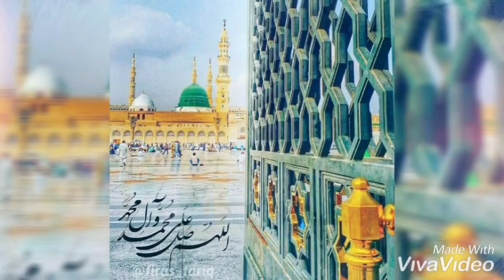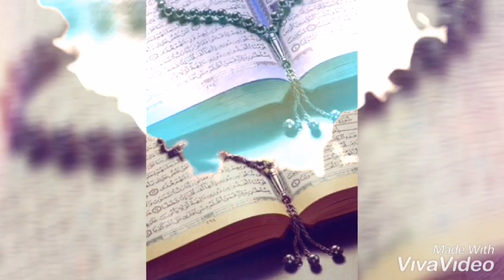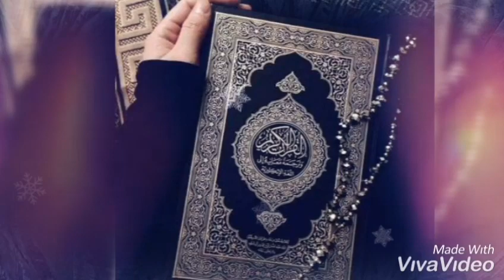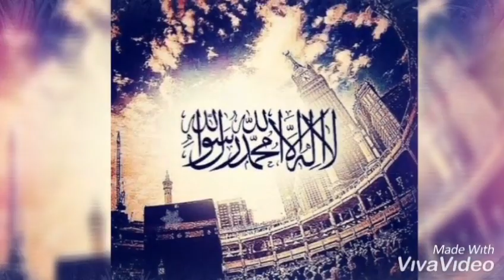Muhammad sa nahi koi one of the best naat